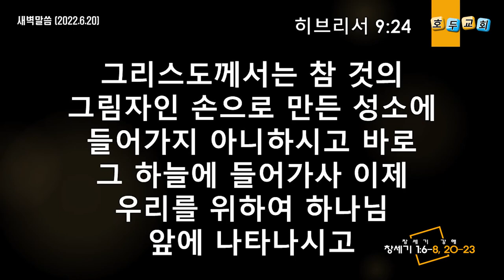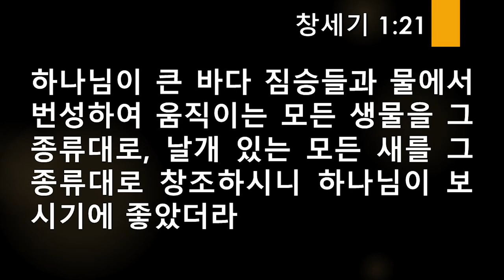호두교회 새벽 말씀(2022.6.20)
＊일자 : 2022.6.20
＊성경 : 창세기 1:6-8, 20-23
＊제목 : 창세기 강해 4